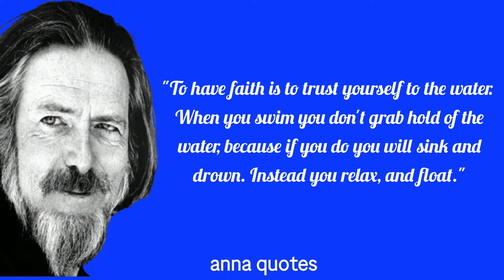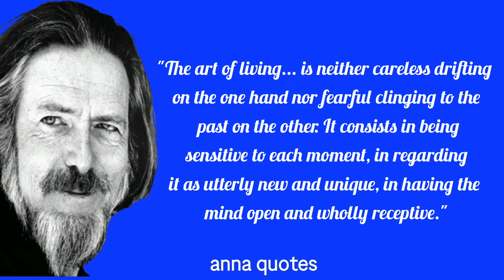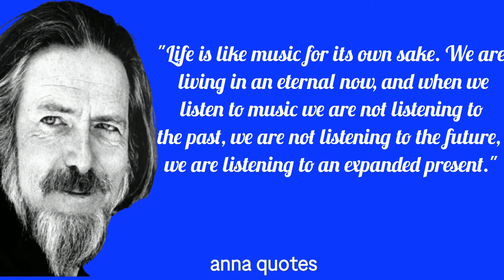What does Alan Watts say about life? l inspirational quotes l anna quotes l #9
What does Alan Watts say about life?
your queries.
What was Alan Watts philosophy?
Does it matter Alan Watts quotes?
What do you desire Alan Watts quote?